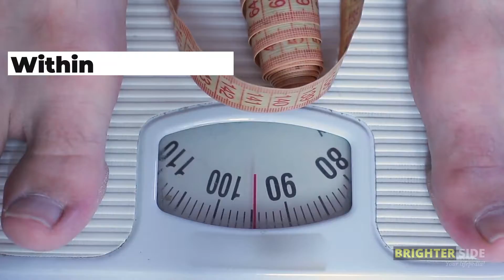Follow MILITARY GUIDE To Lose Weight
Losing weight is no easy task. But with the military diet, the dream of losing a few pounds will turn into reality within just a few days. Before we plan out the three-day, three-course meal for you, let us tell you that the military diet is not something that is extensively followed in the army.
However, just how the military force requires dedication, hard work, and determination, the military diet will require you to be exceptionally determined in staying away from calories. While there are only three "on" days for the diet, the off days are in no way cheat days for you to enjoy calorie-filled meals.

Day 1
Your first day will be a little easier in comparison to the rest of the week because of the calories your body has been carrying from yesterday. Your breakfast, which is the first meal of the day, is crucial. You will start the day with a cup of black coffee or caffeinated tea to give your metabolism the necessary boost. Next in line will be a single slice of whole-wheat toast with two tablespoons of peanut butter on top of it.